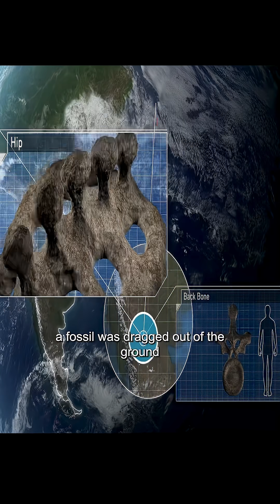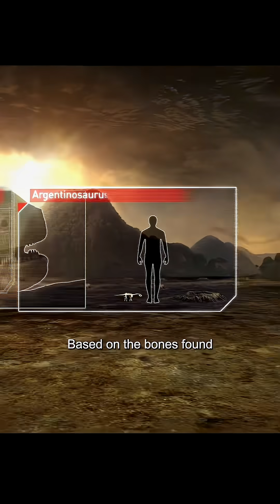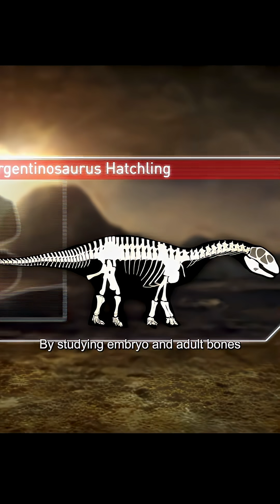Argentinosaurus The Biggest Dinosaur Ever Discovered on Earth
Discover the Argentinosaurus - the biggest dinosaur that ever lived on Earth! This dinosaur documentary reveals historical details about the largest dinosaur ever discovered, measuring over 100 feet long.

🦕 What You'll Learn:
- How big was the Argentinosaurus compared to T-Rex and Giganotosaurus
- Prehistoric giants that ruled the Earth millions of years ago
- Titanosaur facts and dinosaur evolution secrets
- Real fossils and dinosaur size comparisons
- Why this creature went extinct

This is the ultimate dinosaur history lesson featuring the largest dinosaur ever found - bigger than National Geographic documentaries show! Perfect for dinosaur fans who love learning about prehistoric giants and biggest creatures that walked our planet.